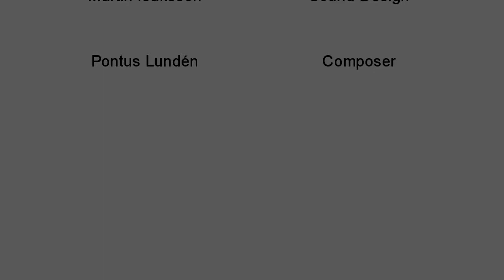Troy: Achilles vs Hector - Sound remake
Sound remake of Achilles vs Hector from the film Troy.

Sound made by Martin Isaksson and Jonatan Sjöberg.
Music made by Pontus Lundén aka Spellingphailer.